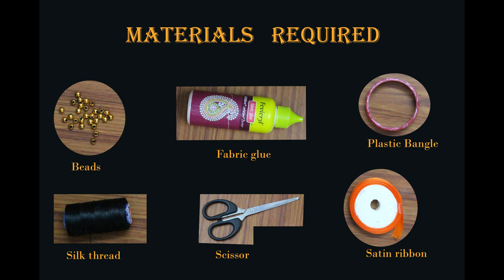How To make Silk thread Bengals at home,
Make Silk thread  Bangles at home using silk thread,plastic Bengals Satin Ribbon,Beads, Fabric Glue.

Thanks